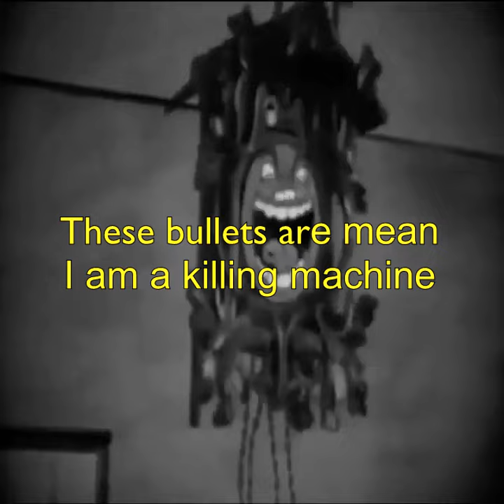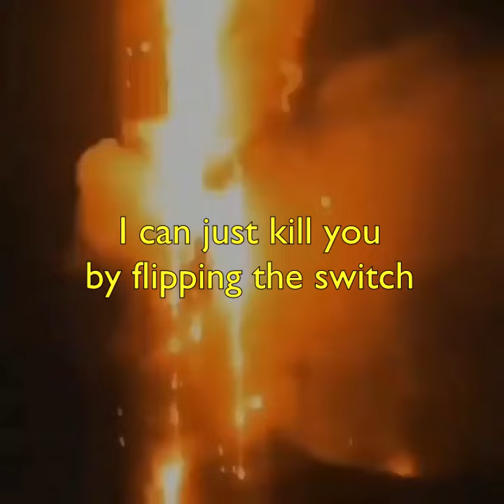FAYGO FARRI - WE DO NOT SLEEP / K1LL YOURSELF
🎵 Follow FAYGO FARRI